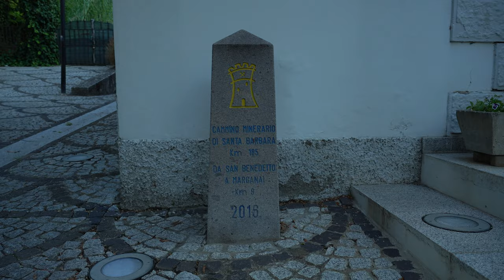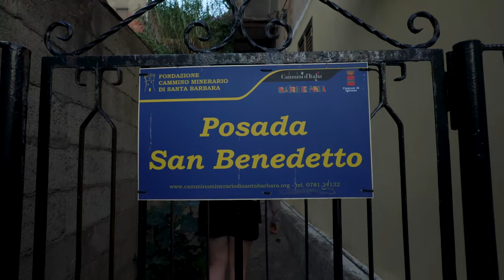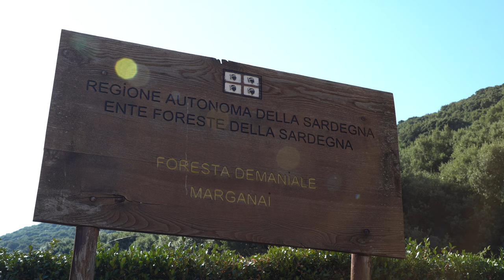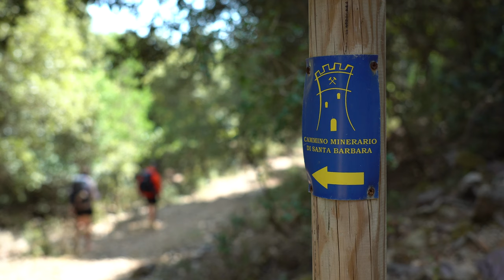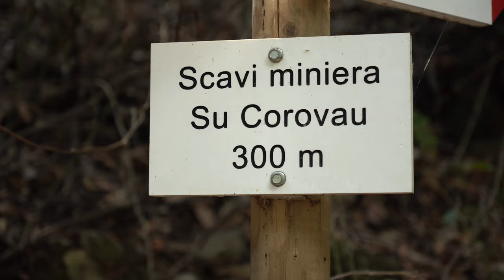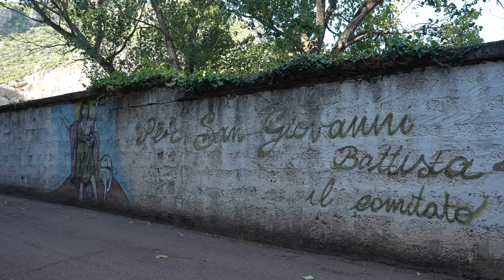HIKING IN SARDINIA ITALY | CMSB Cammino Minerario Di Santa Barbara | San Giovanni Domusnovas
The CMSB, a beautiful mining trail, in a historical, cultural and religious area in Italy. We are hiking the Cammino Minerario Di Santa Barbara, a mining trail in the Geo-mining Historical Environmental Park of Sardinia along the ancient mining paths of south west of Sardinia. 500 km in 30 stages in the oldest part of Italy between sea, mountains, mines through 8,000 years of history.  We are hiking 100 km of this beautiful trail from Monti Mannu till Nuxis. We are walking on the most ancient land in Italy, along mountains, mines, punctuated by the testimonies of the millennial mining epic of Sardinia.

📚 VIDEO CHAPTERS
00:00 Intro
01:08 Posada San Benedetto
03:06 Big mistake!
04:10 Foresta Marganai
05:11 Baby boar
06:35 Scavi Miniera Su Corovau
09:22 Grotta San Giovanni
12:52 Domusnovas
14:05 Still to come

🎬 CAMERA GEAR:
Camera: Sony A6600 :